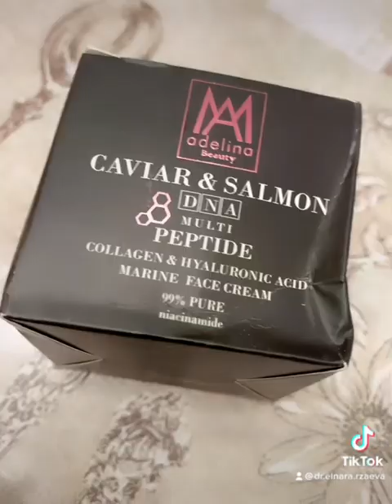uz massajinin kicik sirleri mocuzevi krem ile bir arada.Sifaris ucun nomre 0(55)550-53-00👍 25 azn